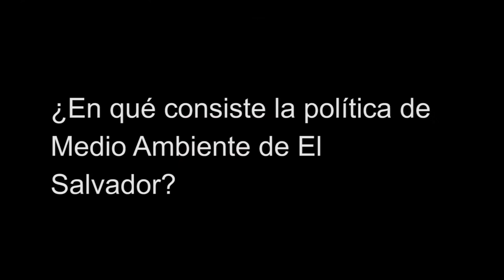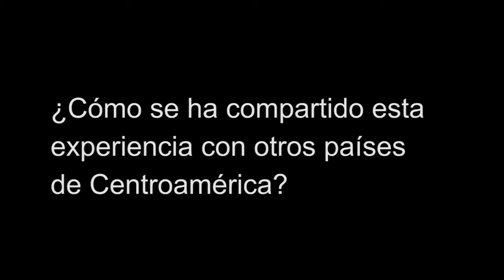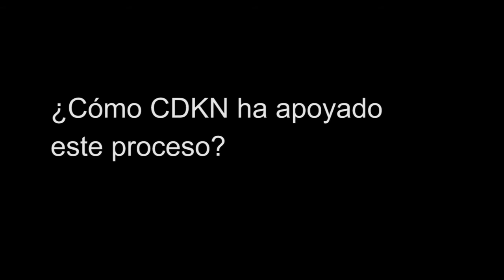Entrevista a Herman la Rosa Chávez